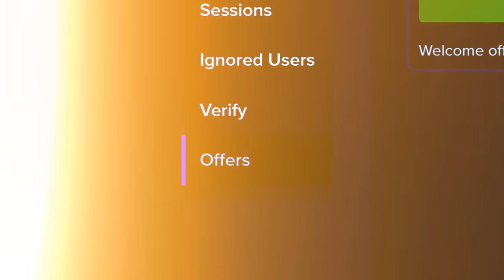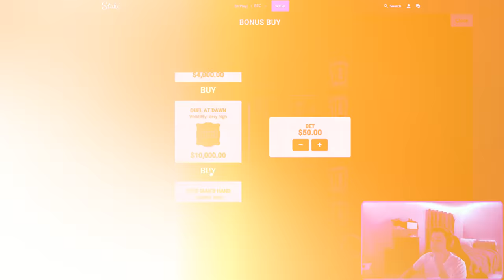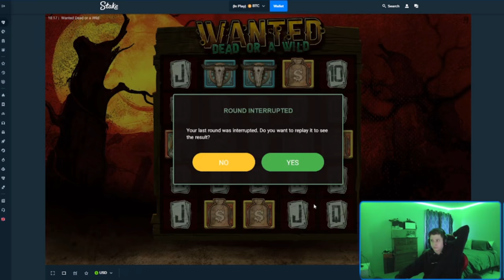INSANE WIN ON $10,000 DUEL BONUS BUY!!